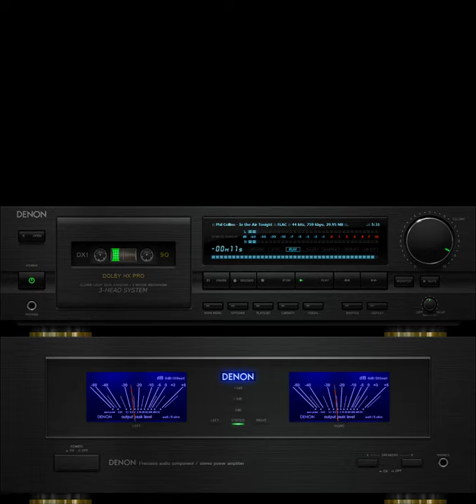Phil Collins - In the Air Tonight (Denon Tape Peak Graphic Eq Version)